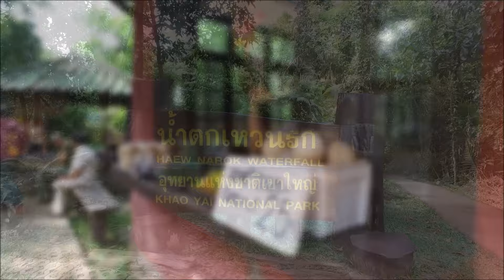Thailand Khao Yai National Park waterfalls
Khao Yai National Park waterfalls, Thailand

Haew Suwat waterfall from The Beach movie and Haew Narok waterfall

Khao Yai National Park is one of the finest natural attractions in Thailand. It became Thailand's first national park in 1962. It covers 2,166 square kilometers of the Dong Phaya Yen Mountain Range, which makes it the second largest national park in the country. 'Khao' is Thai for hill and 'yai' means big. Therefore, Khao Yai means big hills.

Cameras:
Dji Osmo